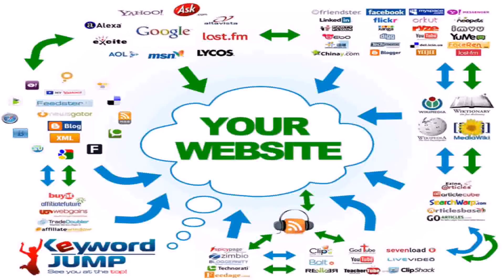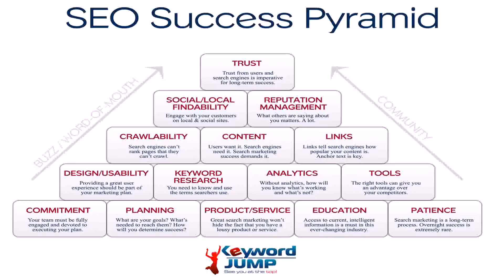SEO Analysis Coyote, CA - KeywordJump.com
SEO Analysis Coyote, CA